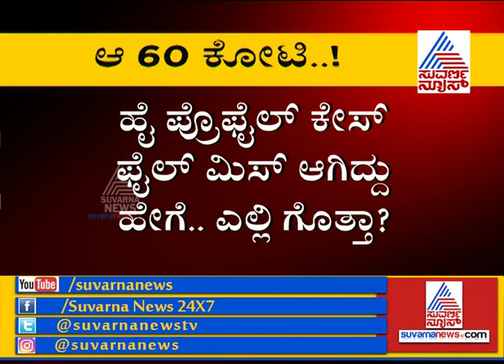"60 Cr Fraud Case" Files Go Missing From Cubbon Park Police Station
Cubbon Park Police Station Alleged For Foul Play In 60 Cr Money Laundering Case
Cubbon Park Police Station